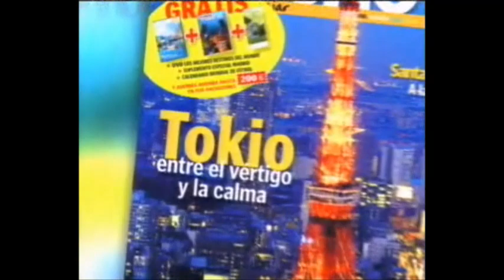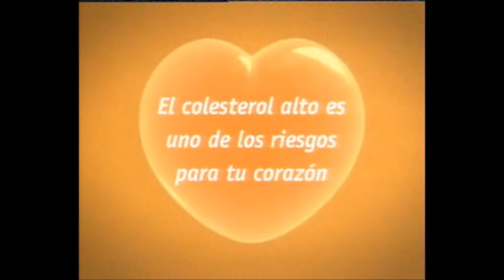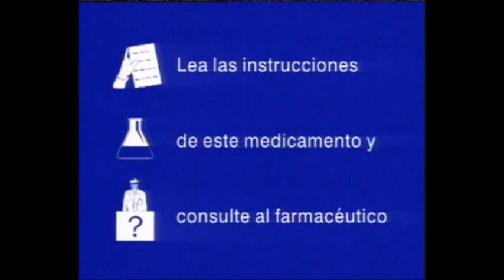EUROLEAGUE: 2006 final - CSKA Moscow vs Maccabi Tel Aviv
Solomon 20 pts
Papaloukas 18 pts + 7 assists
Vanterpool 16 pts + 3 steals
Arnold 14 pts
Smodis 12 pts + 8 rebs
Langdon 11 pts
Parker 10 pts + 5 rebs
Savrasenko 10 pts + 3 blocks